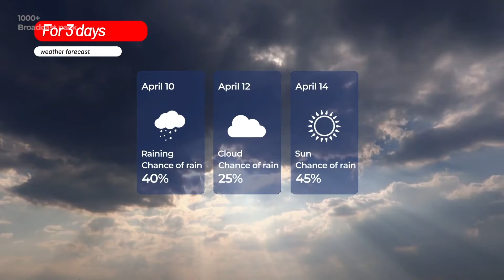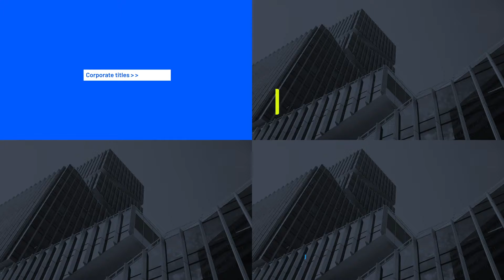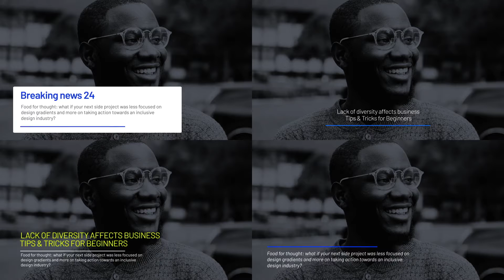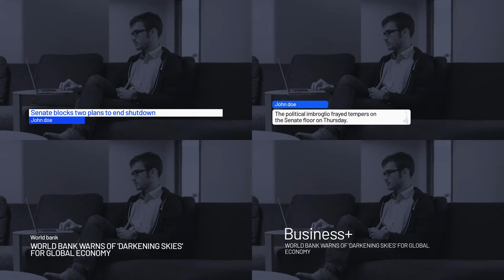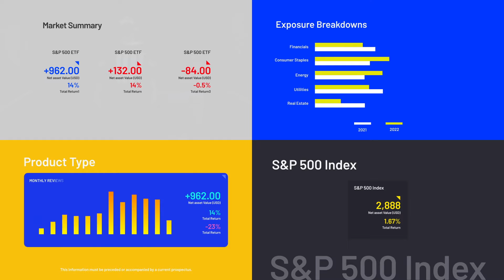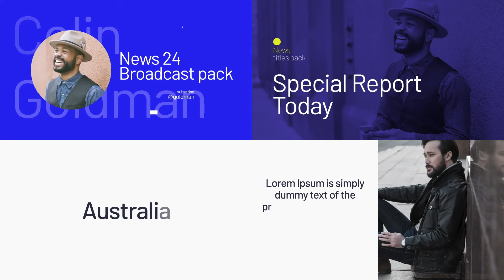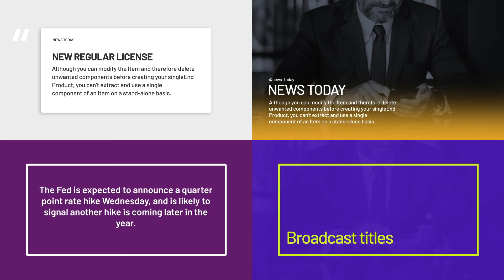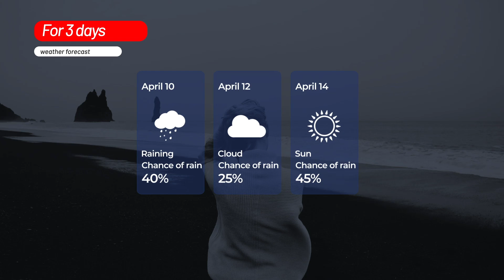broadcast design complete news package 7 V5FCVKR